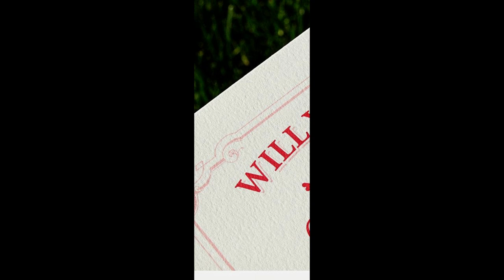SAN VALENTIN PARTE 2, LA HISTORIA ES FACINANTE, UN MILAGRO O NO ESTABA CIEGA LA HIJA DEL JUEZ, TE LO